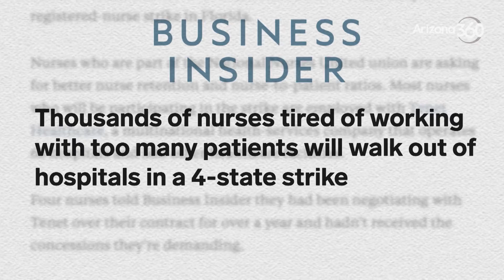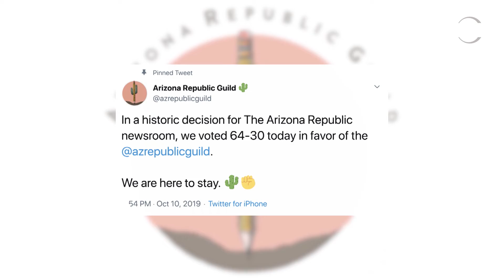Tucson Nurses union strikes, Phoenix reporters vote to unionize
A look at the role of unions in Arizona.